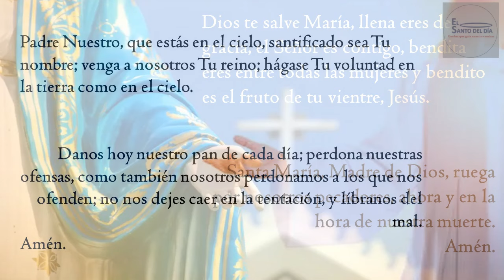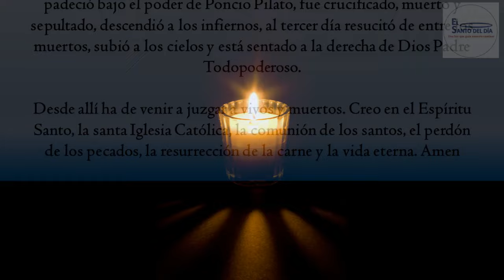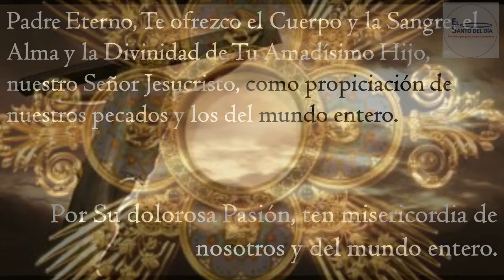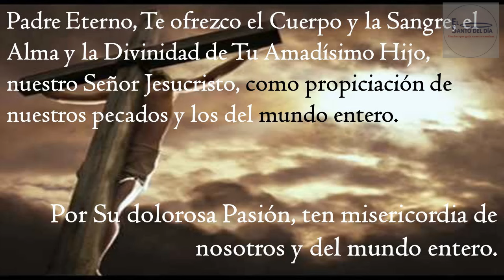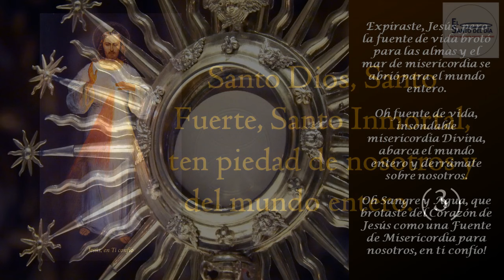CORONILLA A LA DIVINA MISERICORDIA